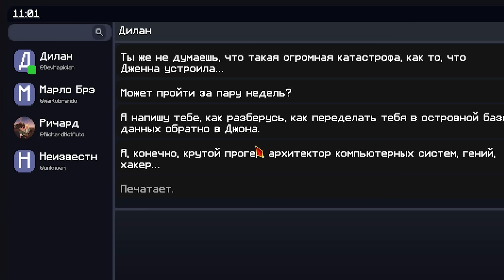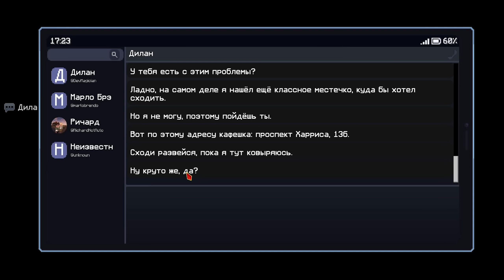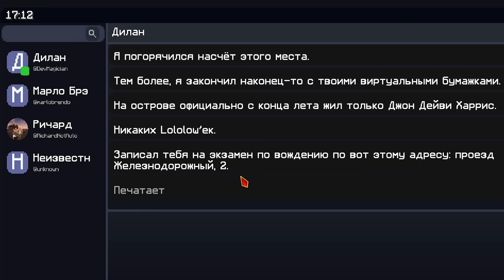Lp. Последняя Реальность #76 ОСОЗНАННЫЙ РОБОТ [Живой] • Майнкрафт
В этой серии мы нашли РОБОТА, который служит идеальным телом для Дилана!
👽 Мой Мерч (Доставка в любую точку России и не только)

Хай! Добро пожаловать в настоящее! Рады представить вам самую продуманную сборку и сезон с сюжетом на версии 1.19.2 под названием "Последняя Реальность". Сегодня вы попадёте в очень знакомую вам атмосферу... Атмосферу жизни и настоящего! Смартфоны, учёба, одноклассники, здесь есть всё, что привычно каждому из нас, но! Будет ли это привычно Мироходцу по имени Лололошка? Какова судьба уготована нашему вечно забывчивому другу? А может он что-то вспомнит? Нас ждут новые приключения, знакомства, города, романтика и даже ЖИЗНЬ. Мы правда стараемся... Надеемся это заметно! Эксклюзивные интересные моды, проработанный лор и все детали, которые требуют большой отдачи и любви, просят вас не забывать, что ваша мотивация — Лучшее Топливо!